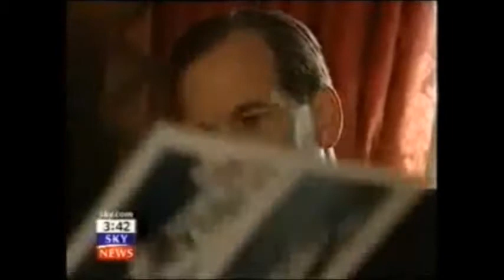Duff Phelps Noah Gottdiener Files KROLL ASSOCIATES INC = PERMIRA = ZOLFO COOPER Insolvency Service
MAINSTREAM NEWS MEDIA EXTRACTS:

The sensational Carroll Foundation Trust and parallel Gerald 6th Duke of Sutherland Trust multi-billion dollar corporate identity theft liquidation bank fraud bribery case has revealed that the HM Government Insolvency Service senior civil servant David Chapman the former Insolvency Service Chief Executive Sarah Albon and the Insolvency Service Birmingham case officer Graham Rogers are confronting multiple criminal allegations of conspiracy to defraud racketeering embezzlement and bribery on an industrial scale in this case of international importance.

Scotland Yard leaked sources have disclosed that David Chapman Sarah Albon along with Graham Rogers concealed a bewildering array of twenty eight forged and falsified UK Companies House “registered” Carroll Trust Corporations which are “directly linked” to the fraudulent incorporation of Barclays International offshore accounts HSBC International offshore accounts and Queen’s bankers Coutts & Co accounts in this case spanning three continents.

Sources have said that the Companies House subpoena manager based in Cardiff continues to retain a complete audit trail “lock-down” of the forensic specimen exhibits which surround the twenty eight fraudulently incorporated Carroll Trust Corporations and forensic specimen exhibits of the Gerald J. H. Carroll forged signatures which effectively impulsed this massive City of London bank fraud heist.

Further sources have confirmed that the former Business Department Permanent Secretary Sir Michael Scholar until quite recently Chaired the UK Statistics Authority which reports crime statistics to the Home Office as a trusted civil servant which has prompted well seasoned City of London observers to remark that the Scholar family bribery scandal is a function of the HM Government continued bungled attempts to conceal the magnitude of this major public interest case.

This source also revealed that the Scholar family are seriously implicated in the HM Government Department Companies House and Insolvency Service corruption bribery allegations which are “centred around” a bewildering array HM Government senior civil servants including Sir Michael Scholar and his son Sir Thomas Scholar.

It has also emerged that Sir Thomas Scholar is currently the Permanent Secretary at HM Treasury working along side the First Treasury Counsel Sir James Eadie QC who is also confronting major criminal allegations of money laundering offshore tax fraud bribery and obstruction on an industrial scale.

In a stunning twist it has been revealed that Sir Thomas Scholar commenced his professional career with HM Treasury some twenty five years ago with the then Permanent Secretaries Sir Peter Middleton and Lord Terence Burns who following their early retirement went on to become respectively Chairman of Barclays Plc and the Ofcom news media broadcasting regulatory authority in yet another bungled attempt to conceal more than a mind boggling two hundred and fifty million dollars of embezzled funds “targeted” at the Carroll Foundation Trust huge treasury investment holdings.

The Carroll Foundation Trust files are held within a complete lock-down at the FBI Washington DC field office and the Metropolitan Police Service Scotland Yard London under the supervision of the commissioner who is known to have an intimate knowledge of this case which stretches the globe.